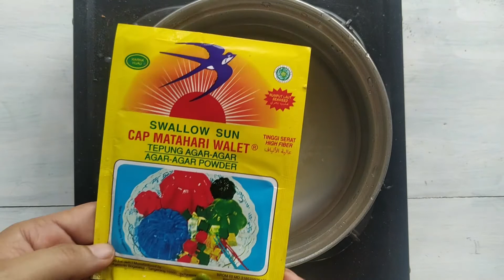Puding Susu Kental Manis Alpukat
Panci
Cupp puding
Bahan Pertama
1 1/2  gelas air matang
1/2 bagian buah alpukat ukuran sedang
3 sendok gula pasir
Bahan Kedua
1 gelas air
1 buah agar agar warna hijau
2 sachet susu kental manis putih
1 sendok gula pasir
1 sendok tepung maizena Coklat Batang